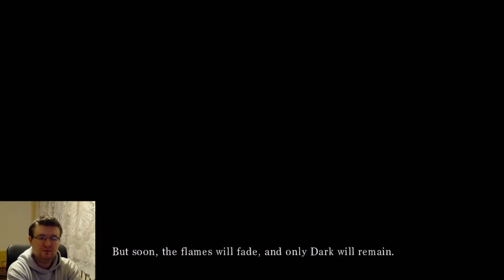Let's Play Dark Souls, Artorias Cosplay [part 1] - No Master Key. Taurus Demon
First part of my Artorias Cosplay from my Live Stream.